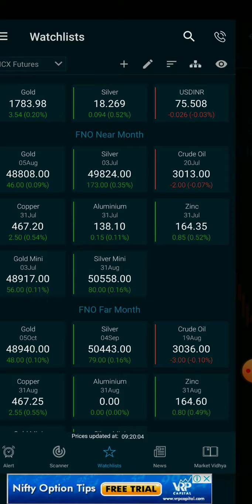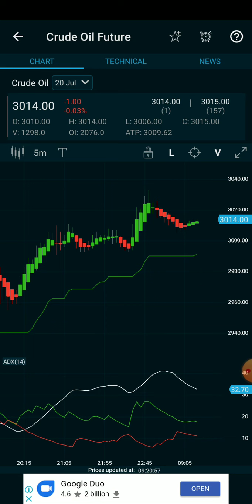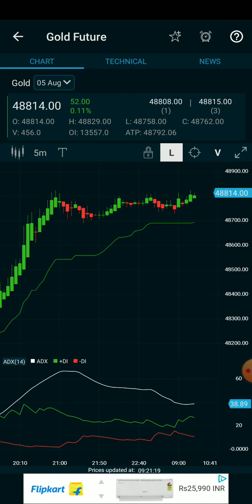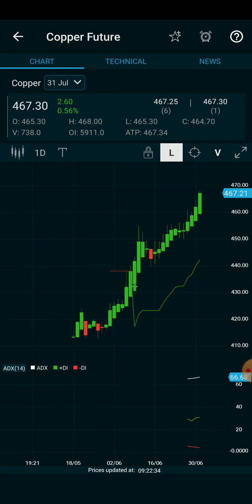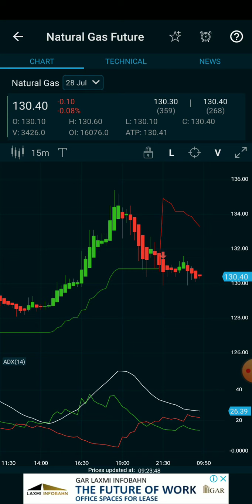100%jackpot crudeoil/gold/silver/Natural gas live intraday Stratergy for beginner in tamil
weekly,today live intraday tips,commodity trading for beginners,basic of commodity market,commodity trading tips in tamil,commodity trading best indicator,
mcx trading strategy,copper trading tips,crude oil live trading strategies,mcx aluminium tips,mcx copper trading tips,mcx zinc trading tips